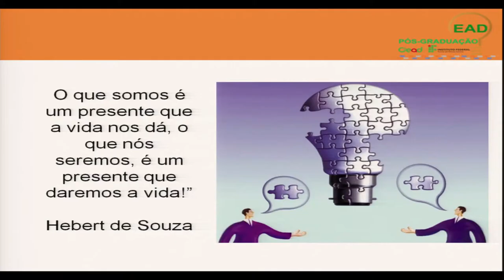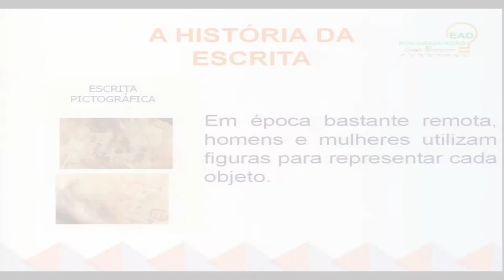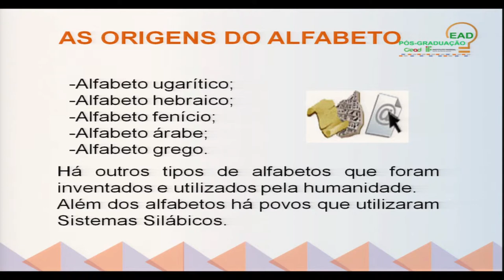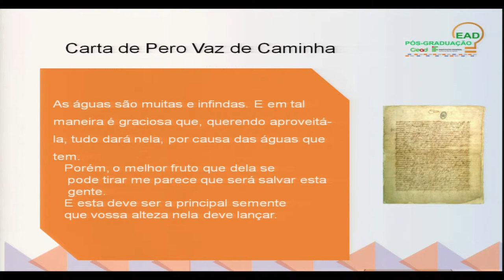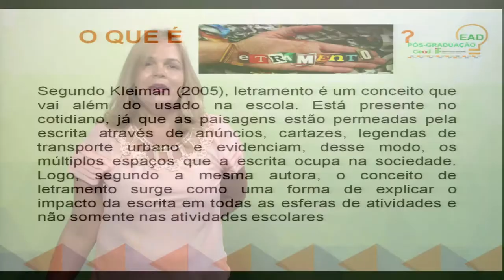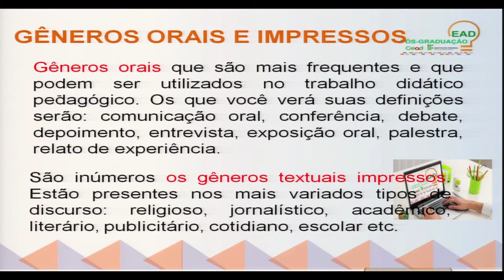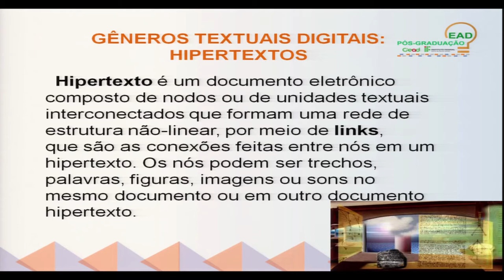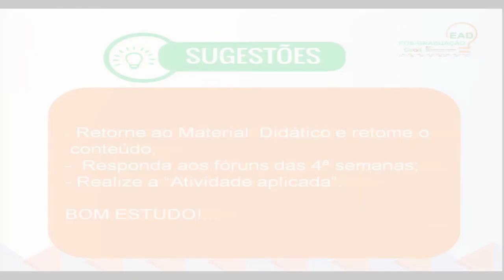AULA 1 - PRÁTICAS PEDAGÓGICAS COM O USO DE MATERIAL IMPRESSO